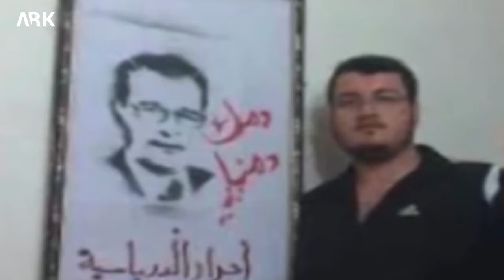9 Sal biser terorkirina Ciwan Qutne re derbas dibin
مرور 9 أعوام على اغتيال جوان قطنة